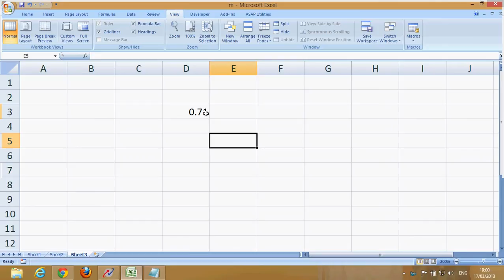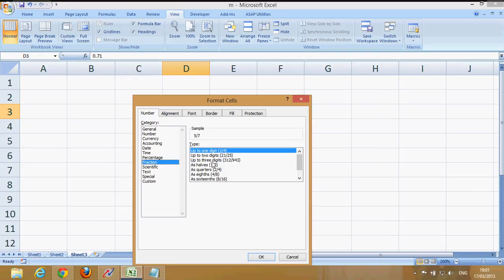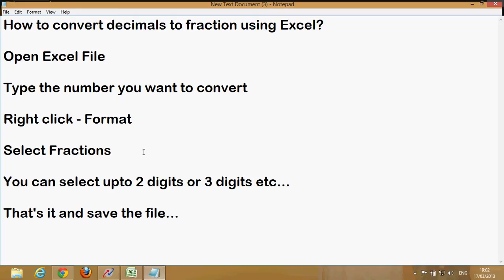How to convert decimal to fraction in excel?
Step by step tutorial  on converting decimals to fractions in excel.